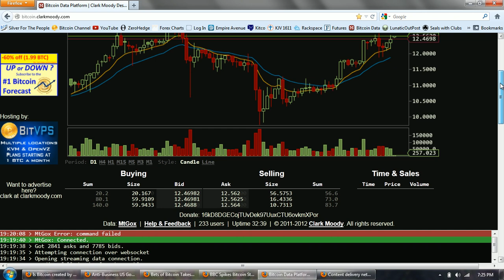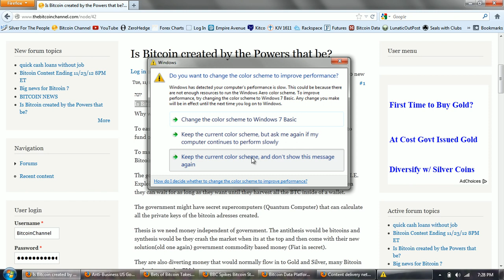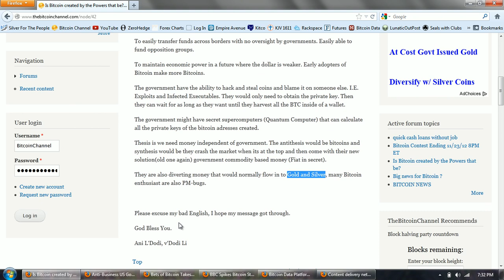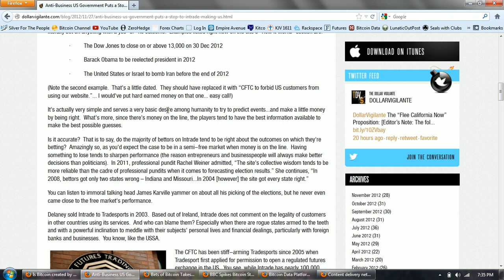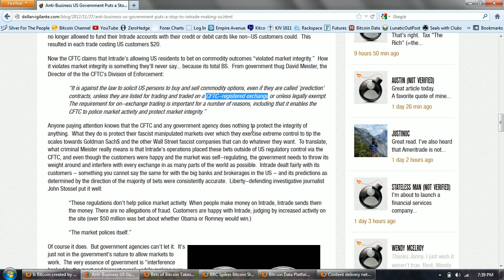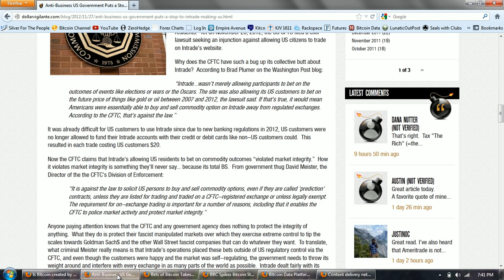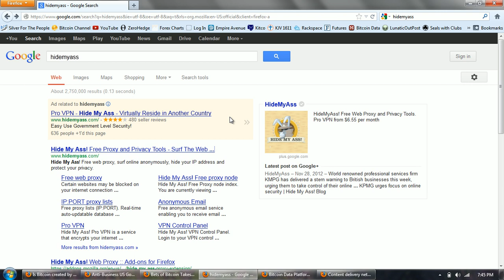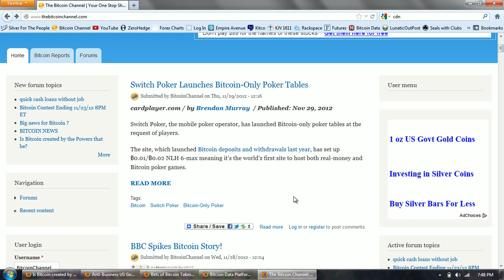Bitcoin Report Volume 26 (Bitcoin and Intrade)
--  Mahatma Gandhi

Anti-Business US Government Puts a Stop to Intrade Making US Customers Happy

This video is for purposes of criticism, comment, news reporting, teaching, scholarship, and research.  Thumbnail images come from free use archive at Wikimedia Commons.